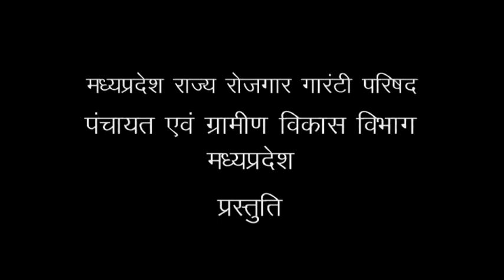kapildhara sub scheme under MGNREGA MP